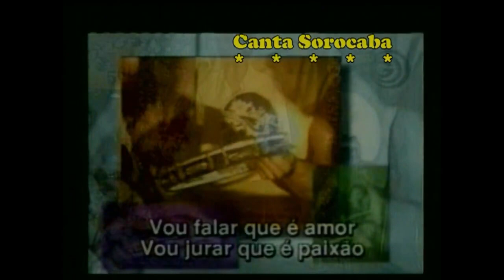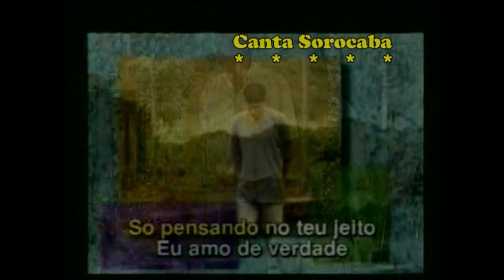VANDERSON Depois do prazer